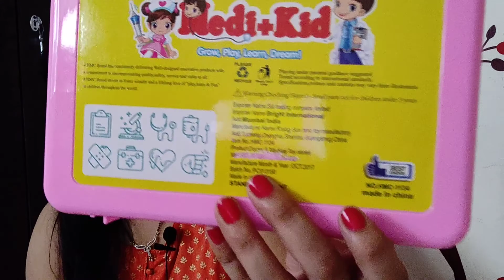(Hindi) Firstcry affordable clothes haul | part 1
this my first cry affordable clothes haul
I ordered a couple of t shirts which are for girls and a doctor set .